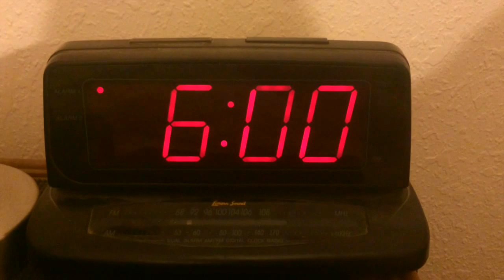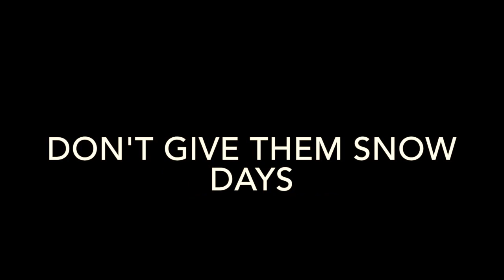Cooped Up Music Teacher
During the first week of the Spring Semester of 2014, I found myself cooped up in my apartment due to a weeks worth of snow days. I tried getting curriculum work done, but I found myself distracted sometimes by my isolation. This video was the result.